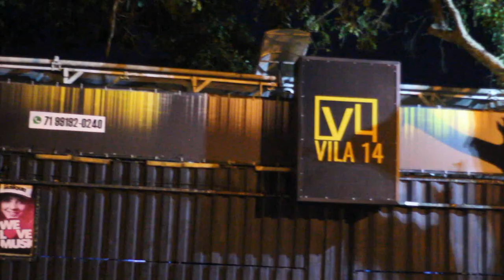ZÉ PAREDÃO NO VILA 14